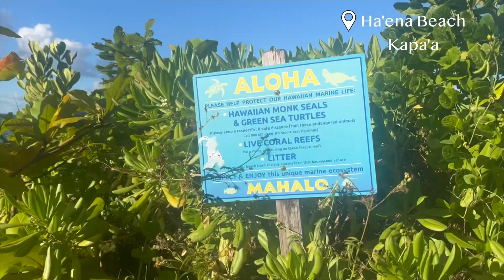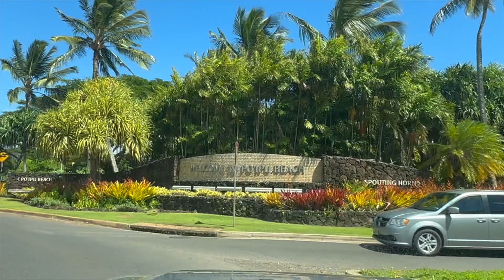Is Kauai Hawaii's Most Beautiful Island?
In this video you will see why we believe that Kauai is not only that, but one of the most BEAUTIFUL places in the entire world!

From gorgeous beaches, to the Napoli Coast, and some surprise adventures along the way, this is a trip we will never forget!

00:00 Introduction
01:52 Tour of 1 Hotel Hanalei Bay
05:18 Fitness routine as an amputee
05:54 Paddle boarding with sea turtles in Hanalei Bay
08:17 Zodiac raft adventure with Kauai Sea Tours
09:27 The Napoli Coast
10:18 Hawaiian Spinner Dolphins at Napoli Coast
11:32 Face that inspired Face in Lava short in Moana
12:28 Challenges with a prosthetic water leg as an amputee
16:11 Poipu Beach Day